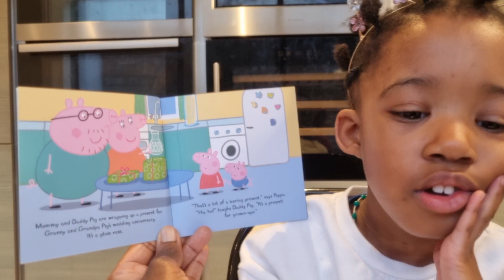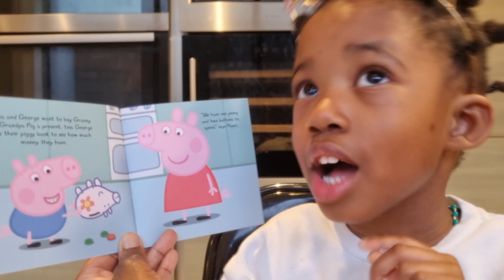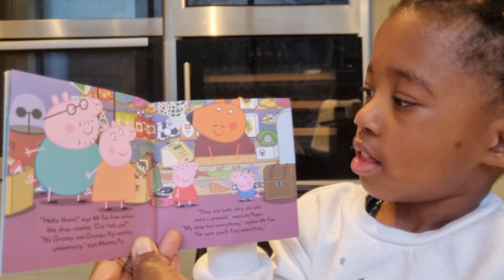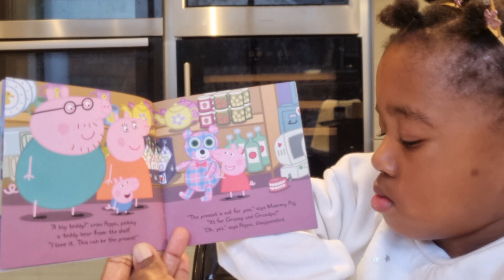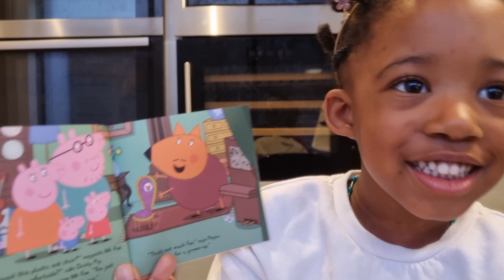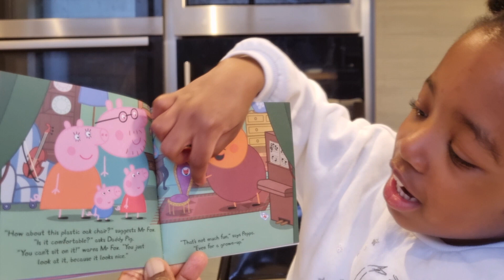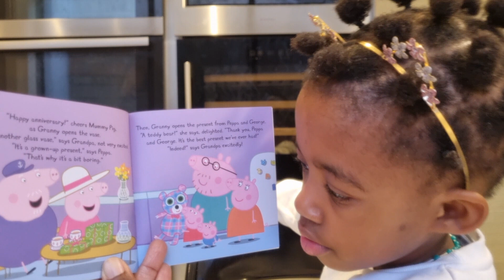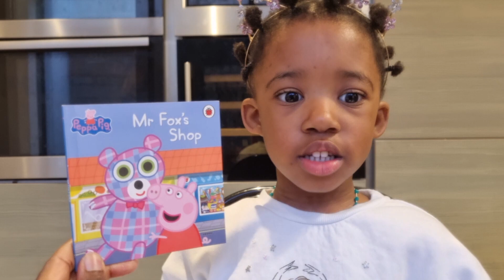Peppa Pig Mr Fox's Shop | Peppa Pig Read Aloud Book For Kids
let's read about Mr Fox's Shop, peppa pig book